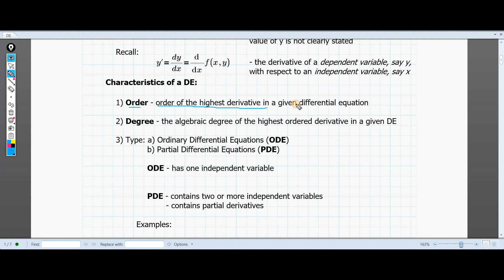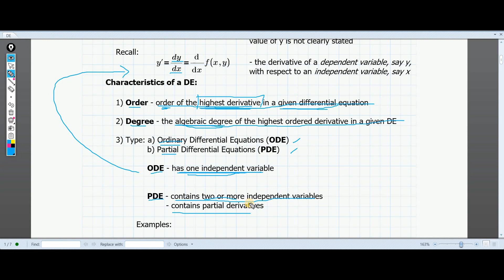Introduction to DIFFERENTIAL EQUATIONS | Tagalog | R E Lawan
Introduction to DIFFERENTIAL EQUATIONS | R E Lawan